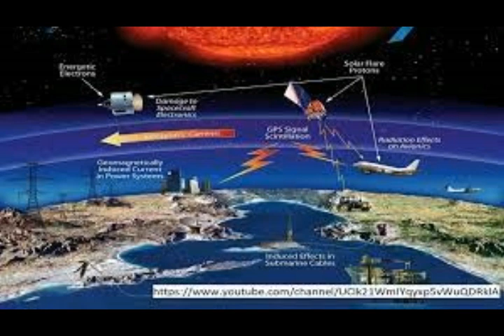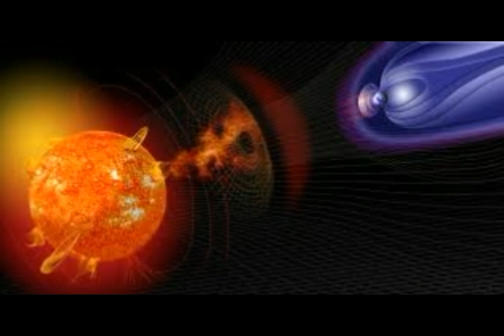A Solar Storm Could Cause an INTERNET APOCALYPSE from Incoming CME!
Please Support:
2) Thumbnail image - Solar flare PROMINENCE Skylab_Solar_flare 1973  NASA.jpg